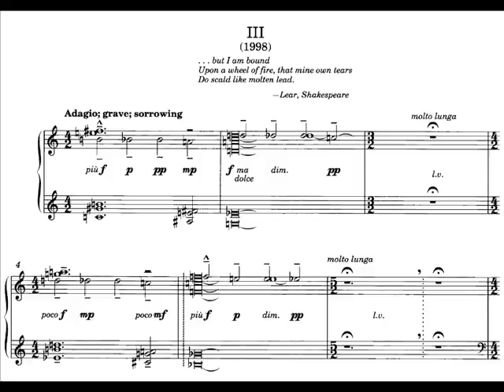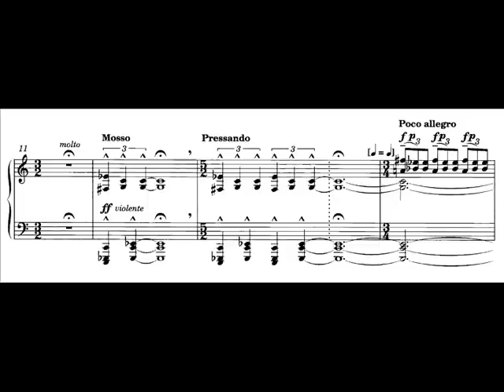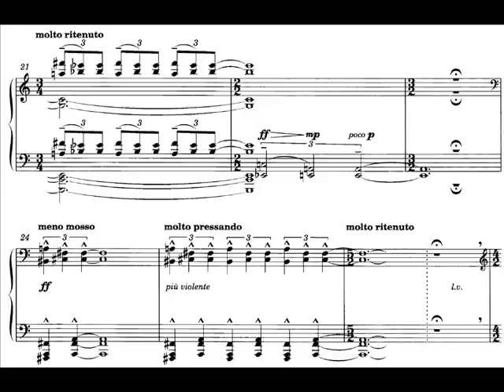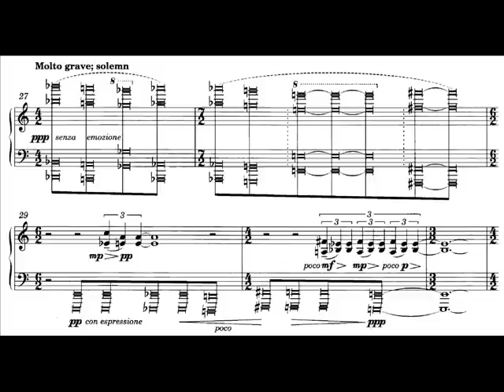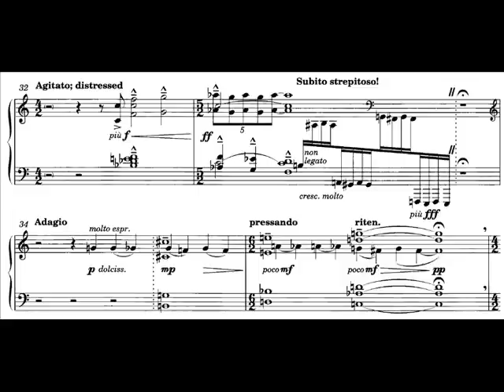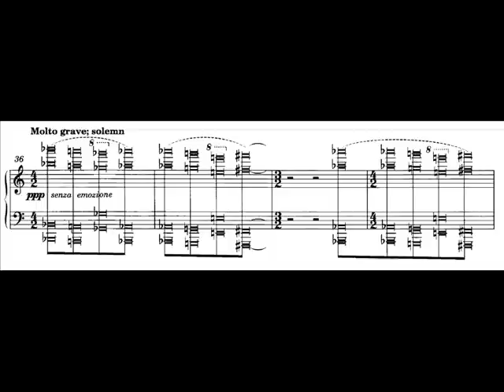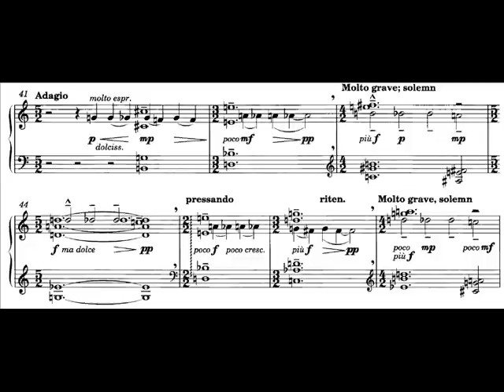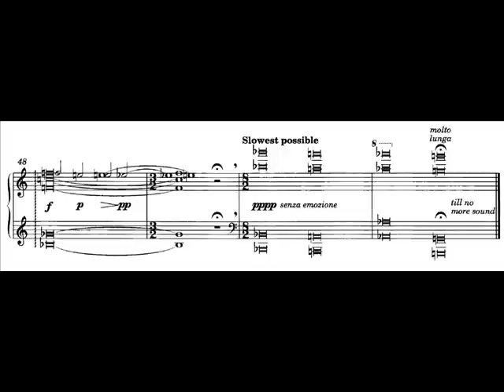Hamelin plays Rochberg - Three Elegiac Pieces No. 3 Audio + Sheet music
The final one of George Rochberg's Three Elegiac Pieces for piano. Played by Marc-André Hamelin.